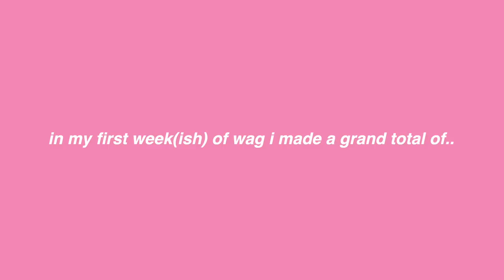WEEK IN MY LIFE! I GOT A JOB *my first week as a dog walker + how much $$ I made*